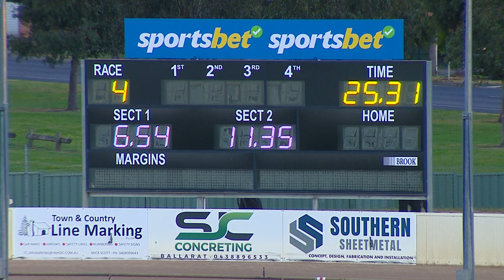BAL WED 08 NOV 23 R4